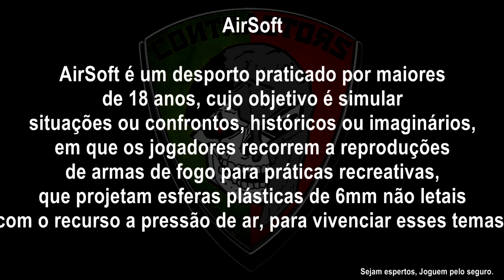FIRST BLOOD BY KIMERA JR2 | CONTRACTORS | AIRSOFT PORTUGAL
Jogo no nosso complexo, entre os nossos membros e os recrutas.
Com o nosso membro HOLYMAN que fez a primeira morte do dia na primeira vez que usou a granada KIMERA JR2
Kimera JR2 da Precision Mechanics de Portugal(muito eficaz)

Game in our compound, among our members and recruits.
With our member Holyman that make the first kill of the day on is first time thet we used the grenade KIMERA JR2
Kimera JR2 Grenade by Precision Mechanics from Portugal(very effective)

CAM: DENVER HD
Operator: HOLYMAN

Se gostares e tiveres intenção de ajudar é simples
If you like and you have desire to help is simple

Intro by: IMMO & Miguel Gonçalves
Video Edit by: IMMO